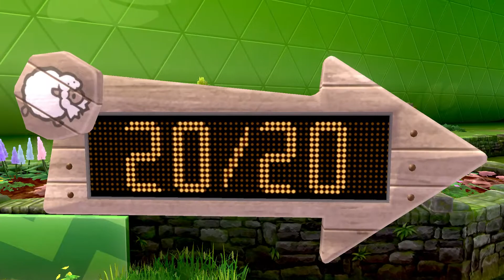Pokemon Sword (Part 12)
Now that we're through Dawdling, We can Get to our Very First GYM badge.